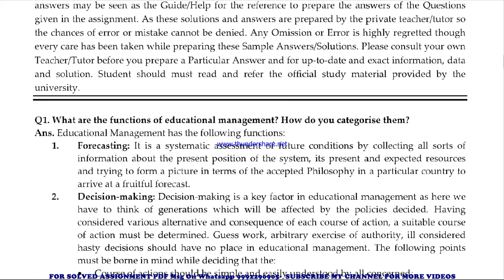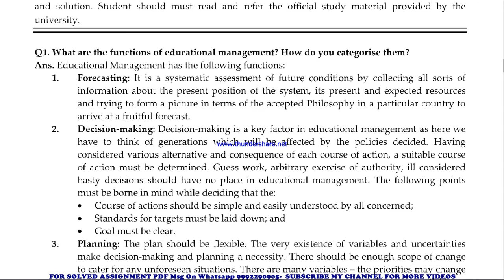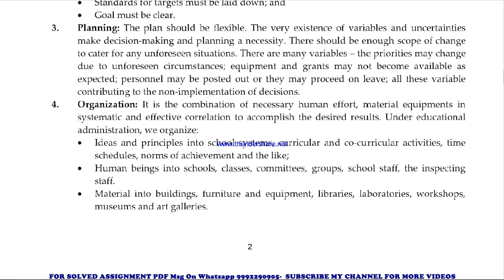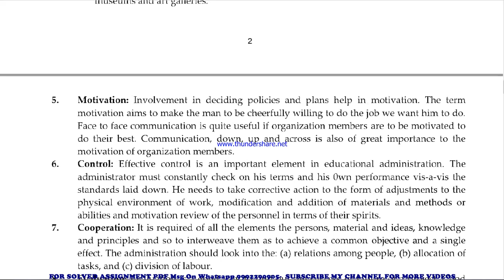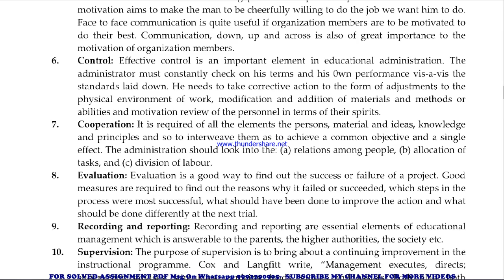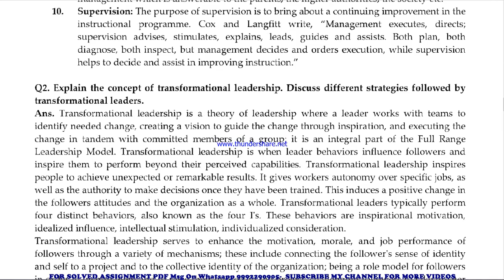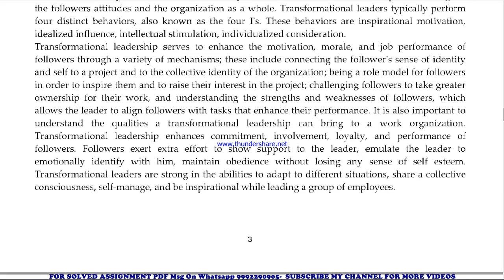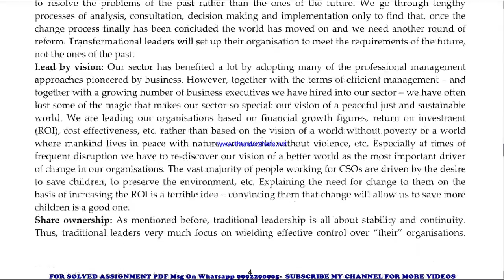MES 41 Solved Assignment 2021-22 in ENGLISH, Whatsapp For Pdf 9992290905.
MES 41 solved assignment in ENGLISH 2021-22 ,
 MES 41 solved assignment Free 2022,
MES 41 in ENGLISH solved assignment 2022 / Handwritten assignment pdf 100rs / IGNOU EXAM NOTES 40%
exam How to study for IGNOU exam MES 41 exam preparation preparation for IGNOU exams MES 41 ignou MES 41 exam preparation